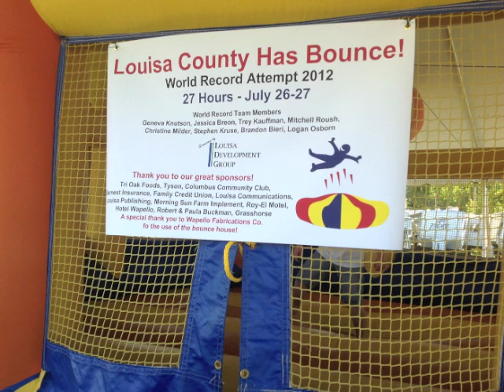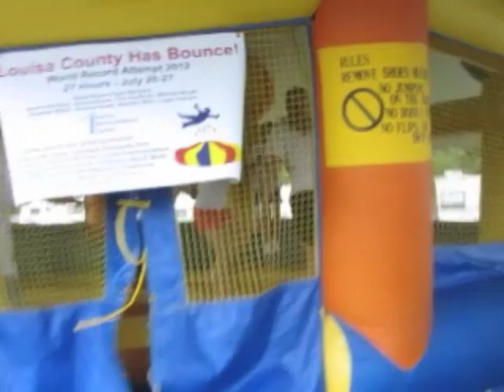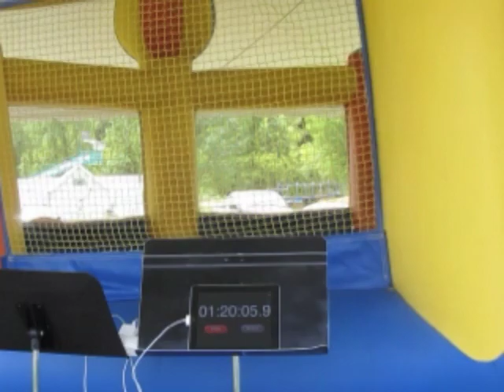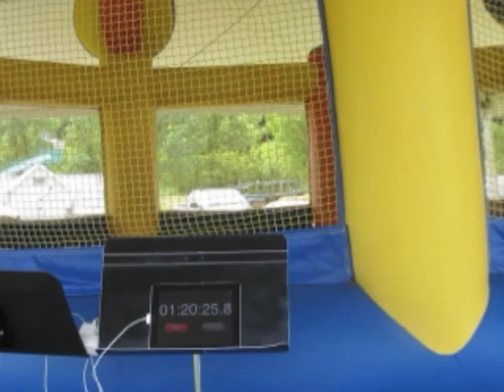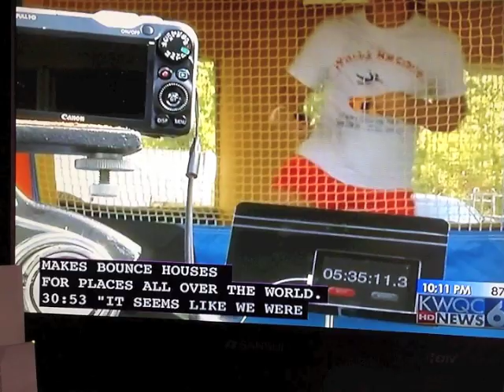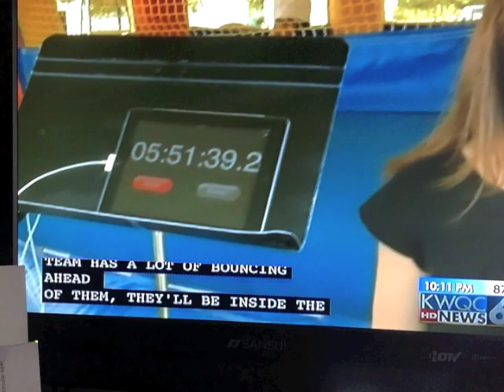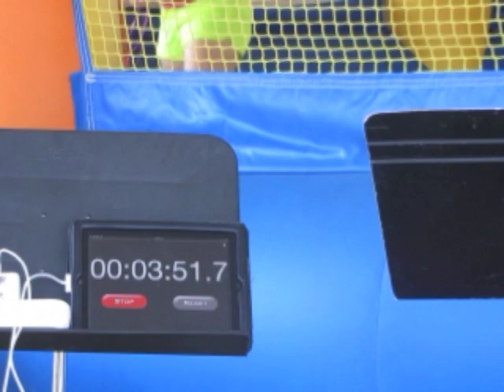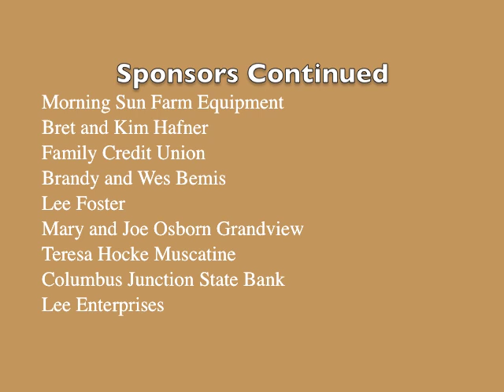Bouncy Castle Guinness World Record Longest Marathon on a Bouncy Castle 7/27/12 Louisa County Fair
Bouncy Castle Guinness World Record, World Record, Longest Marathon on a Bouncy Castle (Team).  A team of 8 jumpers had to keep someone in the bounce house jumping at all times for 26 hours to break old record.  This group of 8 from Louisa County, Iowa set the record at 27 hours during the Louisa County Fair at Columbus Junction, iowa on July 26-27, 2012.

The event was organized to raise funds to build the Louisa County Fair Youth Center. The team of bouncers consisted of eight young people from Louisa County, Iowa USA: Brandon Bieri, Collin Bieri, Jessica Breon, Trey Kauffman, Geneva Knutson, Christine Milder, Logan Osborn and Mitchell Roush (all USA).